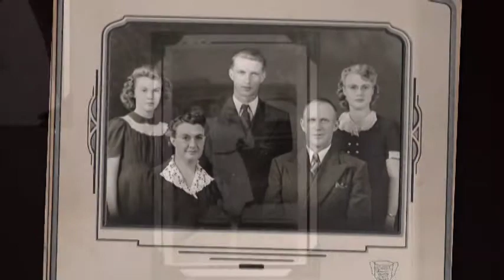Arlene Lorraine Osthus 1924 2014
Video Tribute of my grandma Osthus hope u like it